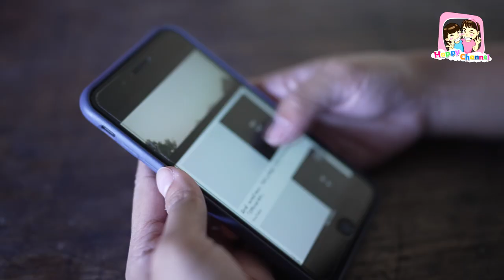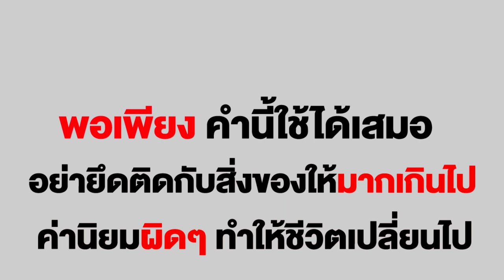ขายไต ซื้อไอโฟน14 ให้แฟน หนังสั้น พี่ฟิล์ม น้องฟิวส์ Happy Channel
iphone 14